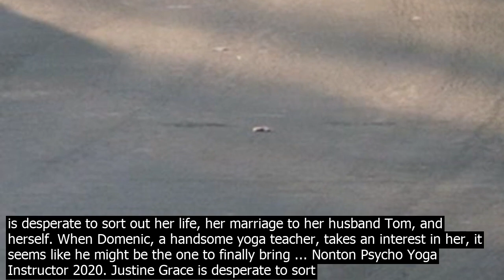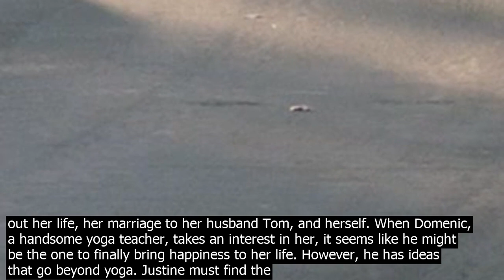Psycho yoga instructor directed by brian herzlinger. with ashley wood garcia brady smith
1
 Directed by Brian Herzlinger. With Ashley Wood Garcia, Brady Smith, Panos Vlahos, Lily Rains. A woman tries to save her marriage and her life when a sociopathic yoga instructor becomes obsessed with … Justine Grace is desperate to sort out her life, her marriage to her husband Tom and herself. When Domenic, a handsome yoga teacher, takes an interest in her, it seems like he might be the one to ... Psycho Yoga Instructor Ashley Wood Brady Smith Panos Vlahos 2020 A woman tries to save her marriage and her life when a sociopathic yoga instructor becomes obsessed with her. Psycho Yoga Instructor Lifetime Drama. 83 min 7 2020 US Overview. IMDb R. Tomatoes. Justine Grace is desperate to sort out her life, her marriage to her husband Tom, and herself. When Domenic, a handsome yoga teacher, takes an interest in her, it seems like he might be the one to finally bring happiness to her life. Download Psycho Yoga Instructor 2020 Torrent Movie In HD. Psycho Yoga Instructor 2020 Torrent Got Released On Jun. 06, 2020  hold Drama  Category, Rated 5.3 On IMDB With Over 14 votes / 16 votes ON The Movie Database. its runtime is 83 Min. gravely If you are Tired of looking for a good place to download Psycho Yoga Instructor 2020 Torrent Movie In HD, you are in the best … Psycho Yoga Instructor Review  Lifetime thriller fails in vain attempt at keeping you invested with mystery. Even if you would want to watch the movie for the little suspense that it promises to offer, prolonged dialogues between the characters will make you relapse into boredom time and again Psycho Yoga Instructor movie free online Psycho Yoga Instructor free online. videocamTrailer. You May Also Like. HD. playarrow. Yoga Hosers. 2016 88m. HD. playarrow. Psycho Prom Queen. 2018 85m. N/A. playarrow. PSYCHOPASS Sinners of the System  Case.1  Crime and Punishment. 2019 N/A. HD. playarrow. Psycho IV  The Beginning. 1990 96m. N/A. Psycho Yoga Instructor 2020  Trailer. Youthfull  Wonderfull Timorese. July 24 · Feto ida koko salva nia familia no nia moris wainhira iha ema psycopat ida koko atu tenta nia. hakarak hare nia video kompletu bele mai klik iha link ida nee  https //bit/3g240vC Nonton Psycho Yoga Instructor 2020. Justine Grace is desperate to sort out her life, her marriage to her husband Tom, and herself. When Domenic, a handsome yoga teacher, takes an interest in her, it seems like he might be the one to finally bring happiness to her life. However, he has ideas that go beyond yoga. Justine must find the strength within herself to save her marriage, save her life ... Película Psycho Yoga Instructor  Justine Grace está desesperada por arreglar su vida, su matrimonio co.n su esposo Tom y ella misma. Cuando Domenic, un apuesto profesor de yoga, se int.. Pelisplus psycho yoga instructor  21  IMDb 3.8 1h 27min 2020 When Domenic, a handsome yoga teacher, takes an interest in her, it seems like he might be the one to bring happiness to her. Psycho Yoga Instructor 2020 TMDb Score. 70. Not Yet Rated 1 hr 23 min Jun 6th, 2020 Drama. Justine Grace is desperate to sort out her life, her marriage to her husband Tom, and herself. ... Psycho Yoga Instructor Lifetime Drama. 83 min 7 2020 US Overview. IMDb R. Tomatoes. Justine Grace is desperate to sort out her life, her marriage to her husband Tom, and herself. When Domenic, a handsome yoga teacher, takes an interest in her, it seems like he might be the one to finally bring happiness to her life. Psycho Yoga Instructor 2020  US Drama 1h 23m User Score. Overview. Justine Grace is desperate to sort out her life, her marriage to her husband Tom, and herself. When Domenic, a handsome yoga teacher, takes an interest in her, it seems like he might be the one to finally bring happiness to her life. However, he has ideas that go ... Justine Grace is desperate to sort out her life, her marriage to her husband Tom, and herself. When Domenic, a handsome yoga teacher, takes an interest in her, it seems like he might be the one to finally bring happiness to her life. However, he has ideas that go beyond yoga. Justine must find the strength within herself to save her marriage, save her life, and survive a sociopath as he tries ... Psycho Yoga Instructor 2020 WEBRip XviD MP3XVID  AVI  738 MB   1LINK  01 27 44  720x400